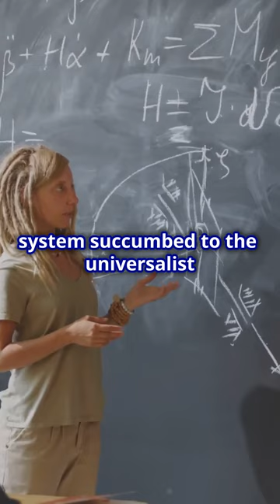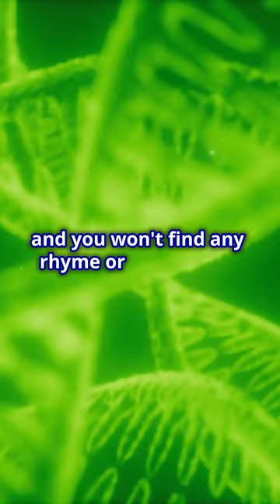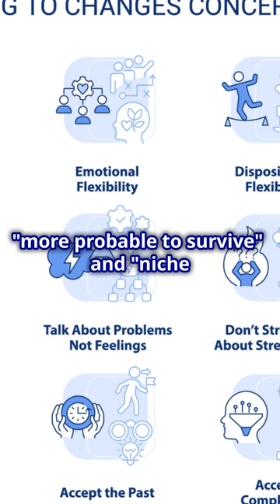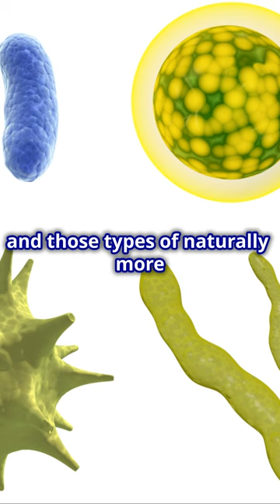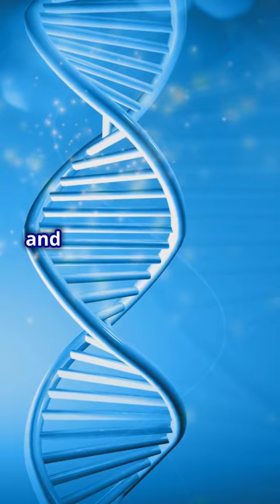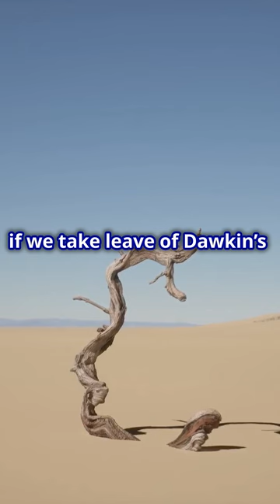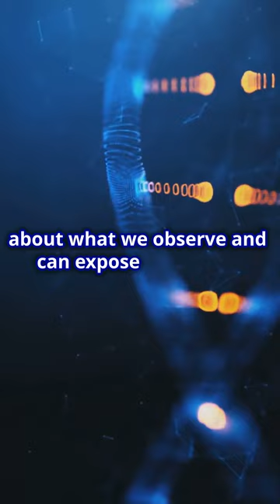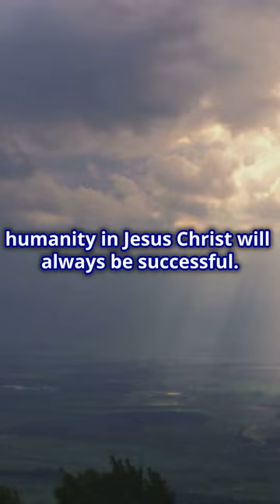Darwinian Bias Exposed!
This is a presentation of the revelation I received when I was searching for a pure scientific answer to some of the most disturbing outlooks that Darwinists still perpetuate in our modern age.  It might enable us to learn how to do the true science of agency.
"The Science of Agency!"
Kindle – ebook:
The Science of Agency!: How science lost its edge and how to sharpen it. , Pretorius, Michael - Amazon.com

Kobo – ebook and audiobook:
The Science of Agency! Audiobook by Michael F.M. Pretorius - Free Sample | Rakuten Kobo South Africa